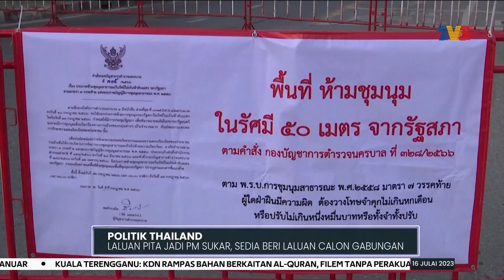POLITIK THAILAND | Laluan Pita Jadi PM Sukar, Sedia Beri Laluan Calon Gabungan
Calon Perdana Menteri Pita Limjaroenrat bersedia memberi laluan kepada rakan sekutunya, Parti Pheu Thai untuk membentuk kerajaan jika beliau gagal dalam undian pusingan kedua di parlimen minggu depan.